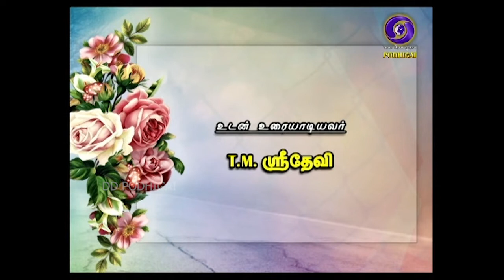NAM VIRUNDHINAR | 24 - 07 - 2019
AN INTERVIEW WITH R. ELIZABETH  -  சமூக ஆர்வலர்  தொழில் முனைவோர்